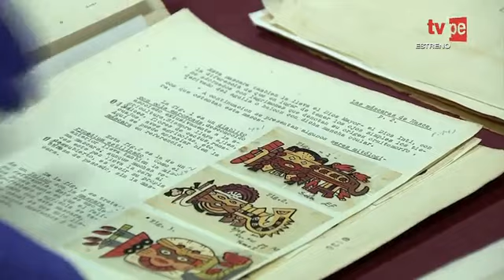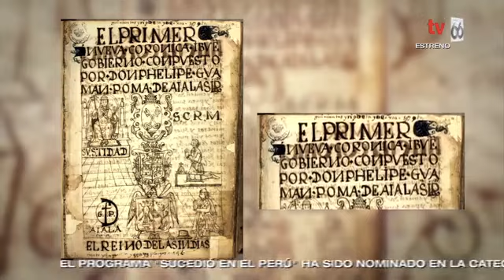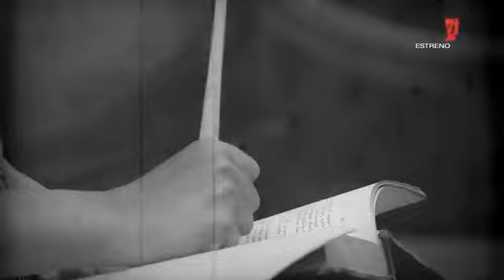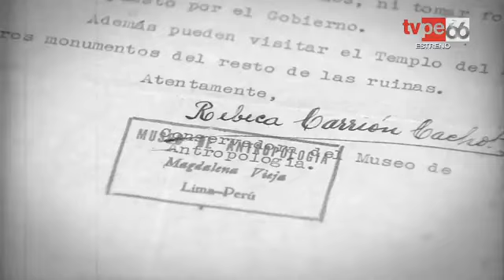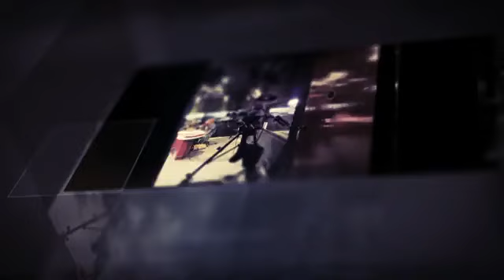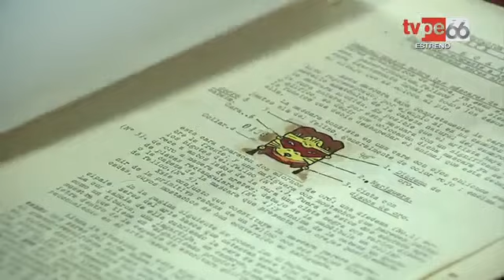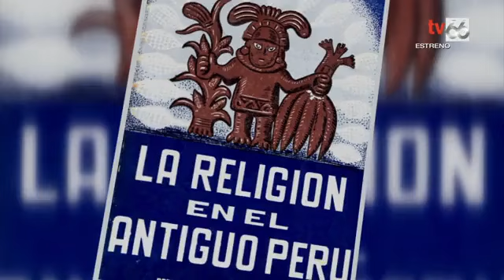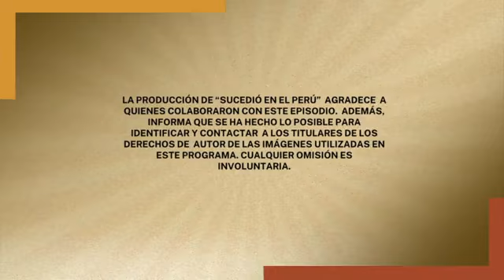📜 SanmarquinaIlustre: Conozcamos a Rebeca Carrión Cachot, la primera arqueóloga del Perú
📜 SanmarquinaIlustre | Conozcamos a Rebeca Carrión, considerada la primera arqueóloga del Perú y toda su trayectoria de la mano de personajes como Julio C. Tello 📜🇵🇪

👉 Primera arqueóloga peruana, historiadora y primera mujer en dictar una cátedra universitaria en 1931.
📌 Contribuyó significativamente en la investigación científica de diversas culturas precolombinas, como la Chavín y la Paracas
Fuente: @sucedioenelperu2835